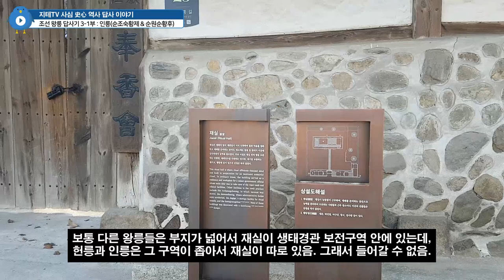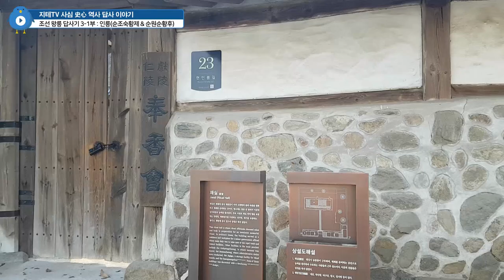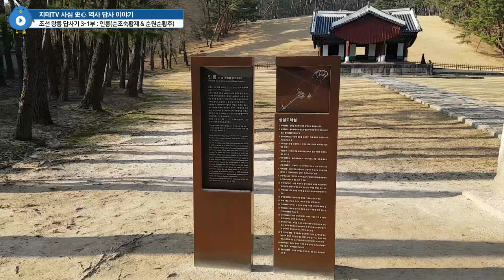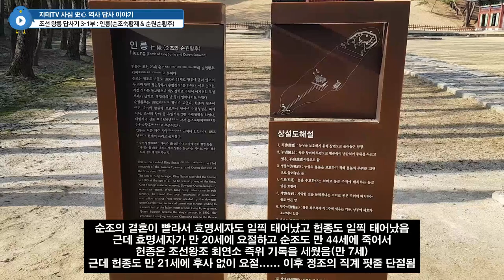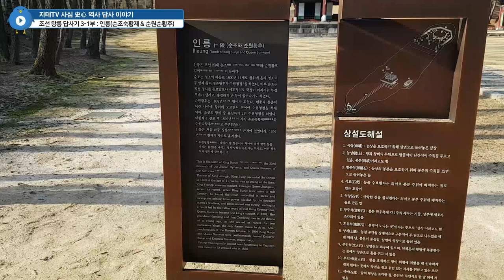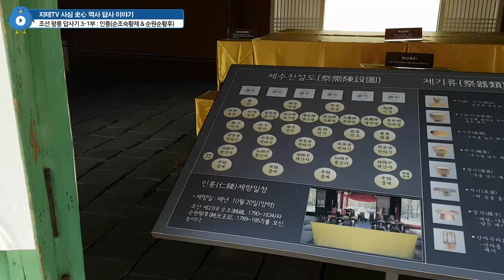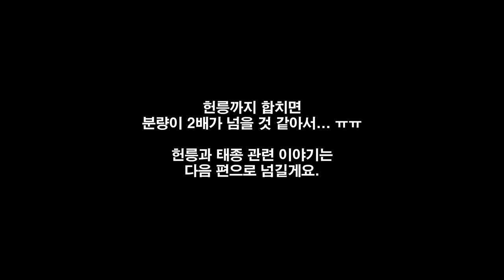세계유산 🗿 조선 왕릉 ⚰ 답사기 📷 3-1부 인릉 내곡동 가까이 첫 번째 이야기 Heoninneung Royal Tombs | 지테TV 사심 史心 역사 237화 1부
분량 조절 실패해서... 인릉과 헌릉을 나눴어요. 헌릉과 인릉 옆에는 국가 보안과 관련된 기관이 있기 때문에 그 기관이 화면에 나오지 않게 촬영에 주의해야 돼요.

사실 순조숙황제는... 조선 몰락기의 시작을 알리는 시대라서... 그렇게 많이 언급을 하고 싶지는 않아요. ㅠㅠ

Timelines
0:00:00 명동성당에서 시작 Intro
0:01:09 내곡동 도착 & 재실 Arrive at Naegok
0:02:02 입구 Entrance
0:03:16 인릉(순조숙황제 & 순원숙황후 안동 김씨) Inneung Royal Tomb
0:07:27 순조 시대와 관련한 개인적인 생각 Comment
0:08:35 다음 편에서 계속 Coming Soon

CPU : AMD Ryzen 5800X(8/16)
CPU Cooler : Enermax LIQMAX III ARGB 360
Motherboard : ASUS PRIME X570-Pro CSM
RAM : TeamGroup T-Force Delta RGB CL16 3200Mhz 32GB(16G x 2)
VGA : MSI GTX 1660 Super Gaming X D6 TwinFrozer
SSD(OS & SW) : Samsung 970 EVO Plus 1TB
SSD(Data) : Samsung 850 PRO 256GB
PW : Seasonic Focus Gold GM-750 Modular
Case : Darkflash DLX21 Mesh
Microphone : RODE NT-USB Mini
Webcam : Logitech StreamCam(Main), Logitech C922(Sub)
Keyboard : Logitech K120
Mouse : Logitech G102
PhoneCam(야외촬영) : Samsung Galaxy S7 64GB